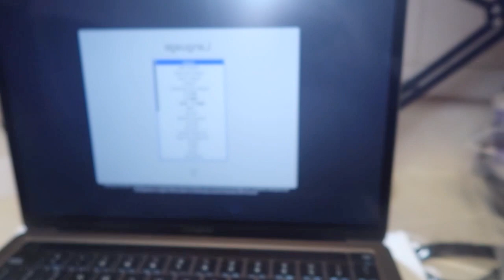My Boyfriend Surprised Me W/ A New 13” MacBook Pro 🥰 | MACBOOK PRO W/ TOUCHBAR UNBOXING 2020!!! 💻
What’s Up NonniGang 😈🦋,
I hope you enjoyed this amazing unboxing video ! 😁 If you did, don’t forget to give it a big thumbs up, as well as leave a comment what ever it may be .. Oh & if you’re new HIT THAT SUBSCRIBE BUTTON SO YOU CAN BE APART OF THE BEST NONNIGANG 🤪

My current goal is 2k subscribers & Once i achieve that I will be doing a CASH GIVEAWAY to TWO of my Subscribers & I know everyone likes money because I definitely do 😁🤑

                                   ♡ 1,610 🎉♡

                   ♡ snapchat ➜ @Keepnupwitdai

xoxoxo ✨